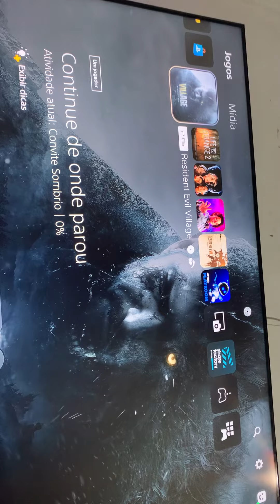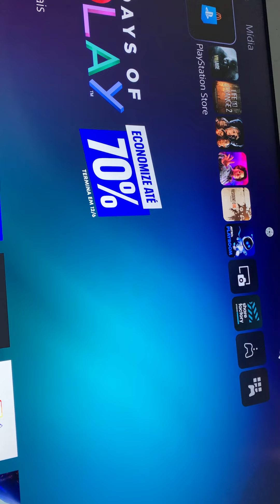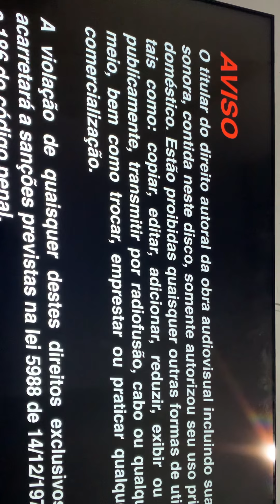Ps5 le bluray de filme ?